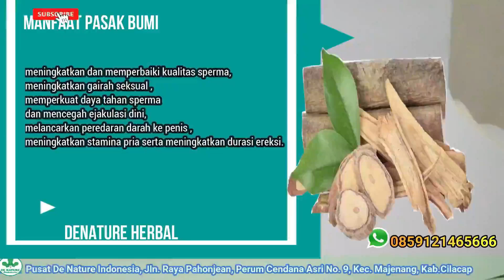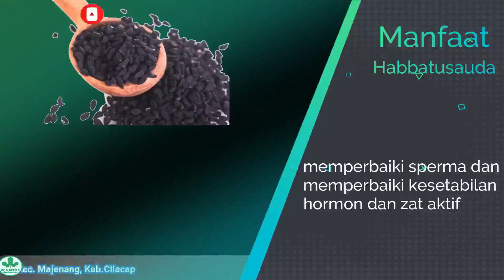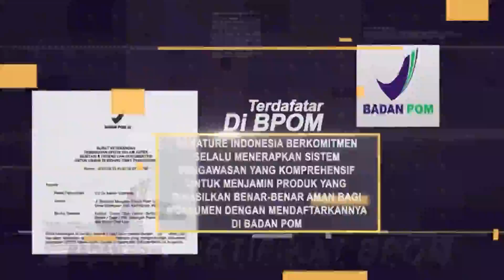obat impotensi untuk penderita diabetes